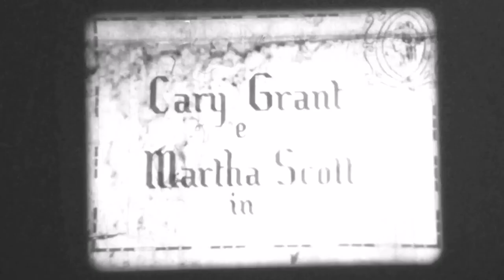Columbia Pictures (CEIAD, Italian Presents, B/W, 1940)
From an Italian 16mm print of The Howards of Virginia, entitled in Italian as Quelli della Virginia.